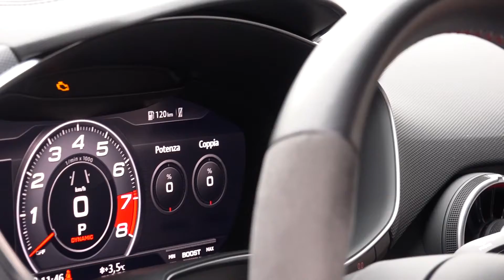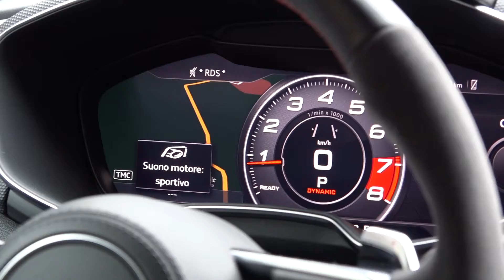Audi TT RS | Test drive, Pregi e Difetti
Audi TT RS. Una spinta da ben 400 cavalli, forniti dall'iconico cinque cilindri di 2.5 litri TFSI, indirizzati verso le quattro ruote dalla sofisticata trazione quattro. La prova della muscolosa coupé degli Anelli.

Servizio: Gianluca Mauriello
Riprese e montaggio: Andrea S Beuzer